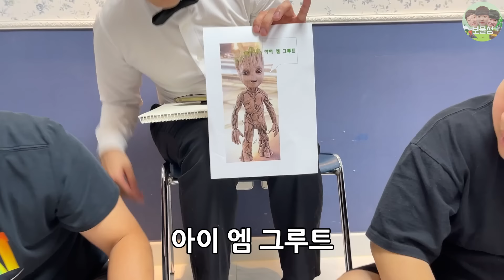반대로 정답을 듣고 어떤 문제였는지 맞춰야하는 문제퀴즈쇼!ㅋㅋㅋㅋㅋ이걸 어떻게 맞추냐곸ㅋㅋㅋㅋㅋㅋㅋ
반대로 하니깐 더 어렵네ㅋㅋㅋㅋㅋㅋㅋ